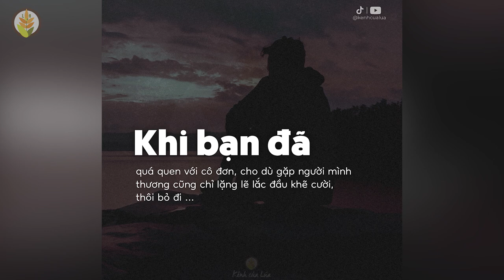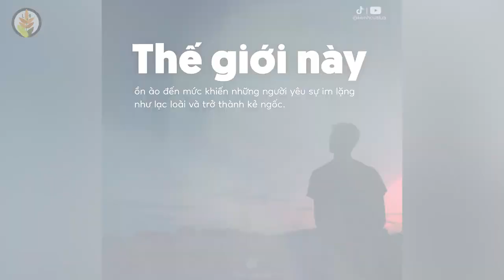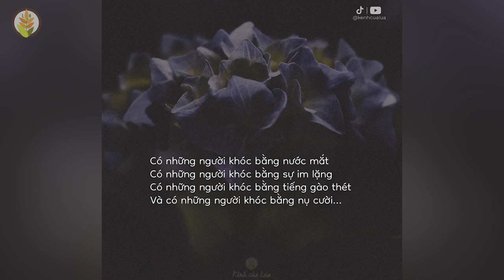Khóc bằng nụ cười... Có đôi khi im lặng không chỉ đơn thuần là im lặng